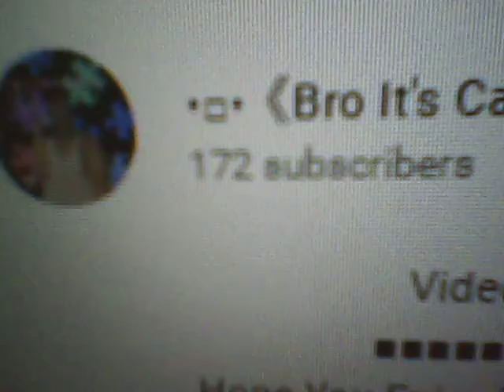BRO ITS CARLOS BACK SUB BOTTING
SUB BOTTING once again bro its carlos